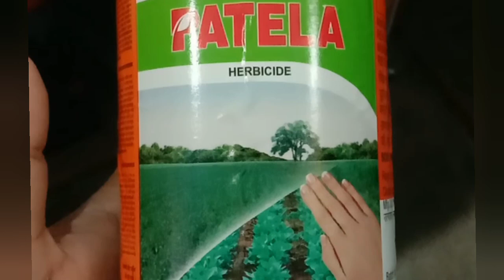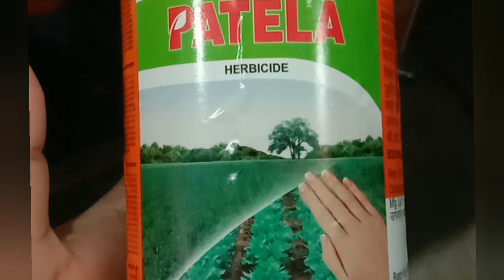patela herbicide। पटेला खरपतवार नाशक। सोयाबीन उडद मुगफली।herbicide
patela herbicide। पटेला खरपतवार नाशक। सोयाबीन उडद मुगफली।herbicide agriculture @kisanvikashkendra5269